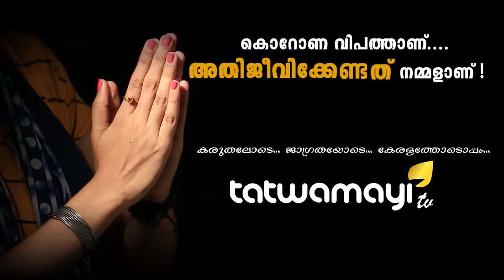സി പി എമ്മിനെ പ്രതിരോധത്തിലാക്കി എം എം ലോറൻസ്...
പ്രളയ ഫണ്ട് തട്ടിപ്പ്,സി പി എം നേതാവിന്റെ മരണത്തിൽ കളമശ്ശേരി ഏരിയ സെക്രട്ടറി സ്ഥാനം ഒഴിയണമെന്ന് മുതിർന്ന നേതാവ് എംഎം ലോറൻസ്...